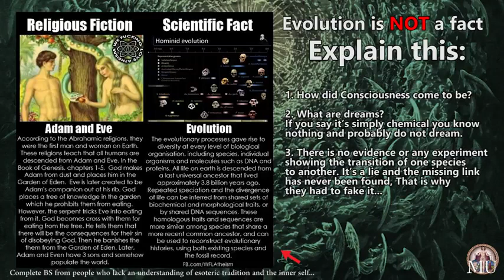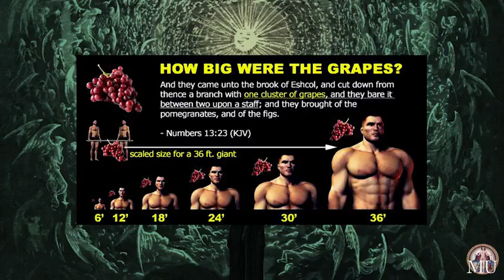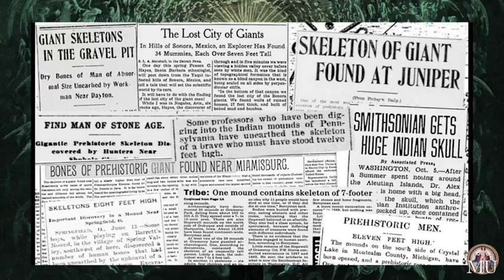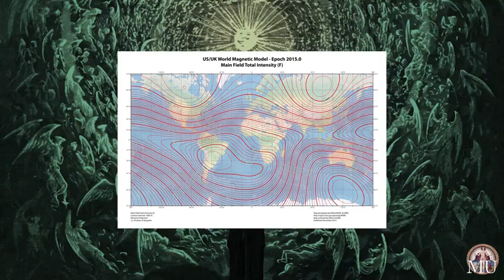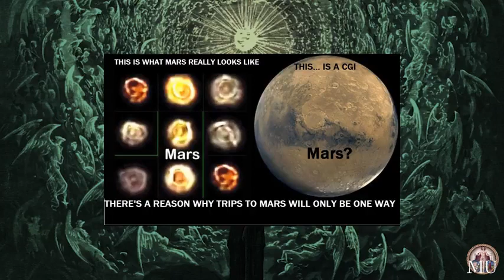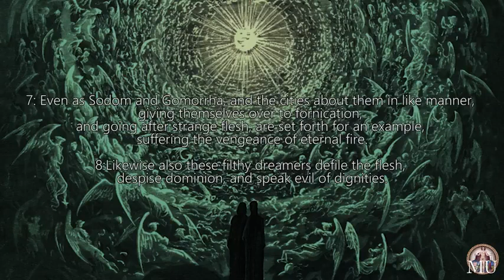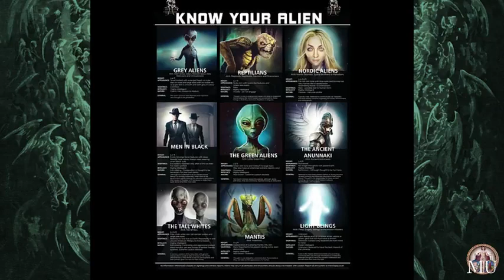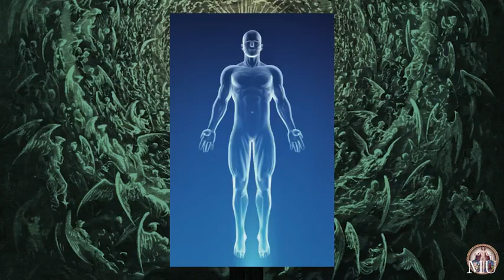Giganti e Razze non Umane 2019 - Segreti esoterici rivelati - SOTTOTITOLI-SUBTITLES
Versione originale del 14 ott 2019 di Mind Unveiled: GIANTS and NON-HUMAN RACES 2019 / ESOTERIC SECRETS REVEALED

BIG THANKS TO GASIA P. FOR HER AMAZING HELP TO HEAR WHAT WAS IMPOSSIBLE FOR ME!

...un approfondimento dopo la serie del Cratere Terra.
con sottotitoli italiano corretti e le varie altre lingue tutte generate in automatico (sprovviste da MInd Unveiled)

Consiglio di decelerare la visione perchè parla molto velocemente e seguire i sottotitoli diventa un po laborioso mentalmente...